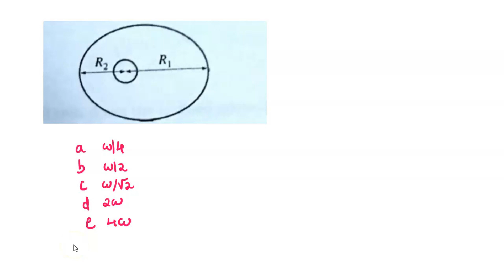Rz 9 A satellite is in an elliptical orbit about a planet, as shown in the figure above; At apogee,…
Rz 9 A satellite is in an elliptical orbit about a planet, as shown in the figure above; At apogee, a distance R1 from the planet; the satellite x27; s angular speed is @_ What is the angular speed of the satellite at perigee, a distance Rz = R1/2 from the planet: (A) 0/4 (B) 0/2 (C) @/ 41 (D) 20 (E) 40